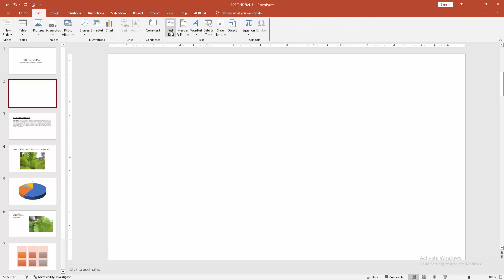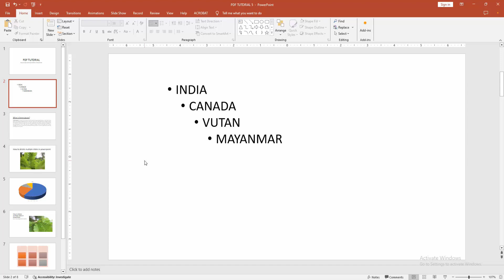How to make multi level bullets in PowerPoint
Assalamu Walaikum,
In this video I will show you, How to make multi level bullets in PowerPoint.  Let's get started.